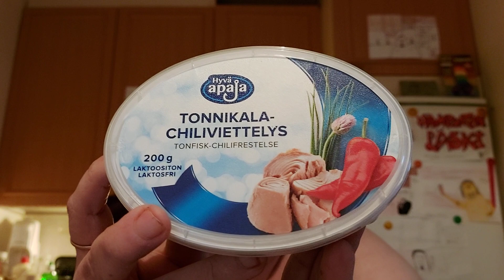Hampaaton läski syö: Osa 1243 - Hyvä apaja Tonnikala-chiliviettelys